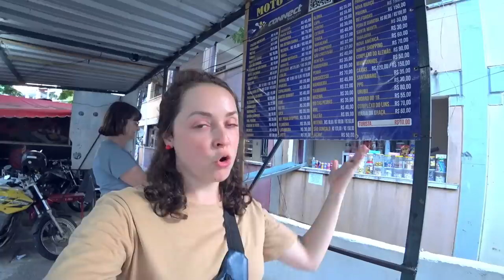RUSSA entra na MAIOR FAVELA DO BRASIL e descobre A VERDADE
Essa experiência mudou completamente minha visão das favelas. Assista até o final!